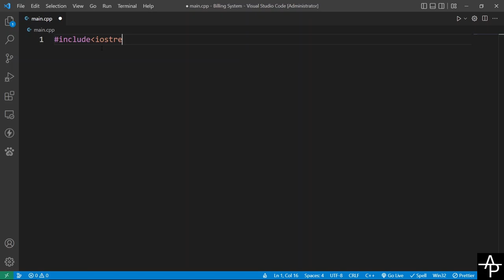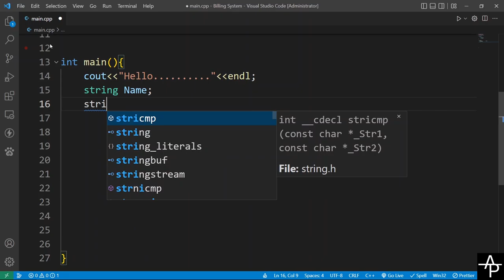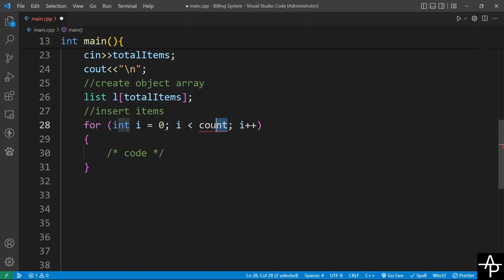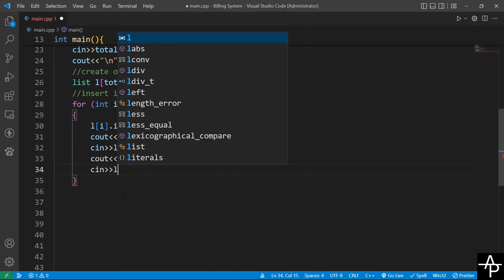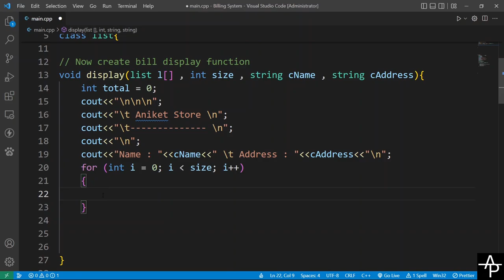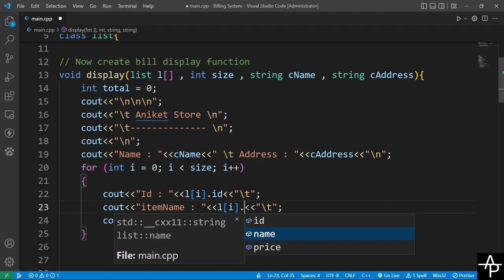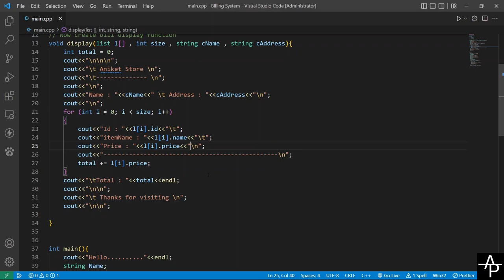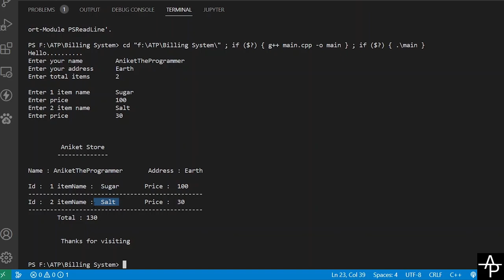Billing System in c++ language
In this video we make a mini billing system software in cpp language .